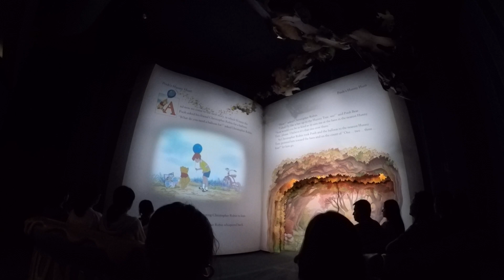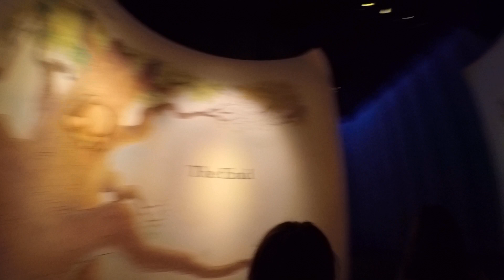Pooh's Hunny Hunt POV (Tokyo Disneyland)